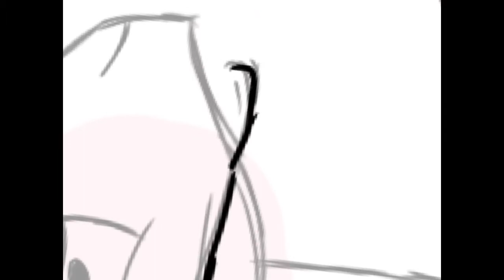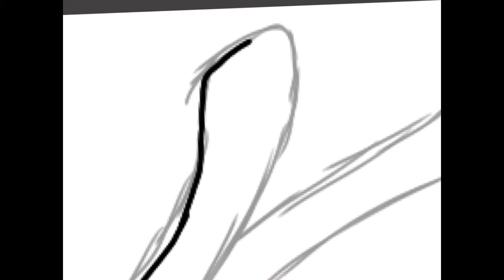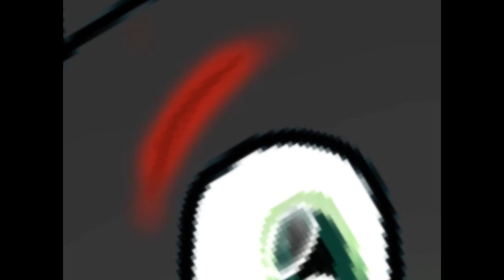(MLP) speedpaint 'No stop it!'